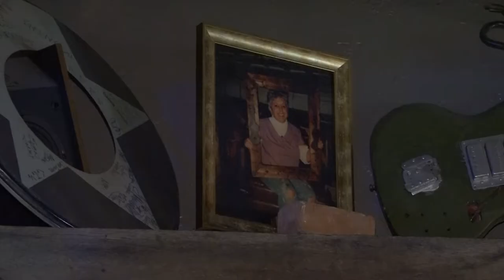Where is Marsha?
Jamie and Karen Zelermyer are a mother/daughter investigating duo who searched for missing Morgantown folk hero Marsha "Mudd" Ferber. Since her disappearance in 1988, theories ranged from murder to witness protection to Marsha orchestrating her own disappearance. Jamie and Karen started a podcast about Marsha's disappearance called "I Was Never There," available on podcast platforms June 9th.